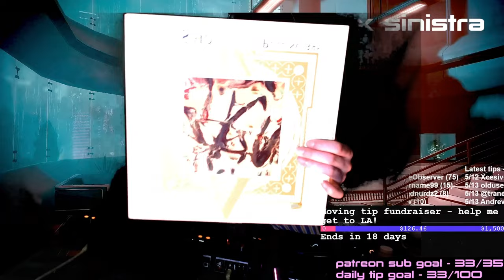Strict Tempo 05.13.2023 (EBM, Techno Body Music, Darkwave, Industrial Techno)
featuring early Strict Tempo tracks re-mixed

VOX SINISTRA - Seattle-based DJ Vox Sinistra plays underground electronic music including EBM/industrial, New Beat, acid, dark electro, dark/industrial techno, and all things cold, dark and wave-y. Host of dark synth club night Strict Tempo.

Streaming gear recommendations

Above Analog - Darkness
Mind/Matter - Abyssal Eyes
Years of Denial - Are You Afraid?
DAVID VUNK - Can You Tell Me the Last Thing You Remember?
Delectro - Mueve tu Cuerpo (Raul Parra Remix)
The Soft Moon - Desertion (Phase Fatale Remix)
Teatre - Disease
Rhys Fulber & Portion Control - Dodge the Bullet
Schwefelgelb - Dutch Die Haare Die Stim (Accuracy Remix)
aesma - Erotic Night
2 + 2 = 5 - False Idols
Rendered - Forkingpaths
Gamma Intel - Casual Power
Status Red - Go
Franz & Shape - Guantanamo Baywatch feat. David Carretta
Confines - Hammer and the Dance
Oliver - Hell's Dresscode (Lander Remix)
Culture Trax - II (Original Mix)
Unhuman + Surit - Impact Bashing
Human Performance Lab - Impact Situation
St. Theodore - In the Darkness Again
Adsol - In der Nacht (Bonus Track)
Evil Dust - In-Out In-Out
IV Horsemen - Knight Clubbing
Jay Gadian - Beating the Nice
Ecstasy Club - Jesus Loves the Acid
trust in 6 - Life In Ecstasy (Instrumental Mix)
Jorgen Thorvald - Light Spy
Fractions - Loneliness (Is the Killer)
Punke - Maxilla (Berlin Bunny Remix)
NGLY - Lure
Millimetric - Extinction
Mind/Matter - Flesh Agony
New Frames - Mumiae
Body Beat Ritual - Count to Zero
Bulgakov - Navsegda
Viktor Kalima - No Advance
NM99 - Spacesheep
Konkurs - Observe the Effects
Ruben Montesco - Only Dance Dirty For Me (Dirty Sex Remix)
Notausgang - Ove Tenebrae (Evil Dust Remix)
Human Performance Lab - Phantom
Neural Network - Phonotactics
The Marquis - Poison Mask (89sT Remix)
ROUGE - Potential Danger
Front 242 - Punish Your Machine (12" Mix)
Soj - PW2 (IV Horsemen Remix)
QUAL - Septic Kiss
Radical G - Machine
Paul Mork - Rebreather
Sina XX - Reve Industriel (Bobigny Mix)
Autumns - Say It Again
Randolph & Mortimer vs Rouge - Sermon Three
GEWALT - Somewhere Ft. Dysnomia (Delectro Remix)
Iron Court - Spark of Denial
Soft Crash - Spritzkrieg
Downwell - Stop the Violence
The Source Experience - Subar
The Undertaker's Tapes - Terror Attack
Romance Disaster - The Meaning of Life (Millimetric Remix)
Word Made Flesh - The Process
The Undertaker's Tapes - Thy Sorrow (HYAEN Remix)
GEWALT - Tunnel (Original Mix)
Identified Patient - Visualize It
Unhuman - Voices of Distress
Maedon - Vorsicht
Years of Denial - Lover's Crime
SDH - You Pt. 12 (Reka Remix)